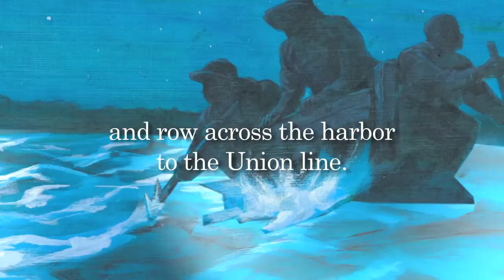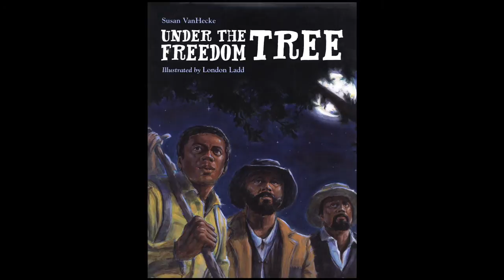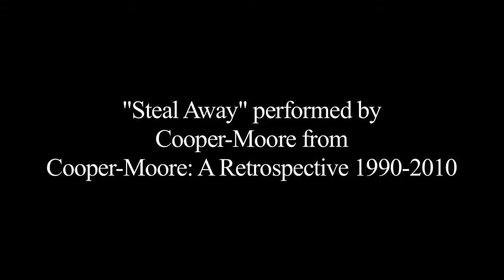UNDER THE FREEDOM TREE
Under the Freedom Tree by Susan VanHecke, illustrated by London Ladd. A 2014 Junior Library Guild Selection.

Taut free verse tells the little-known story of the first contraband camp of the Civil War—seen by some historians as the "beginning of the end of slavery in America." One night in 1861, three escaped slaves made their way from the Confederate line to a Union-held fort. The runaways were declared "contraband of war" and granted protection. As word spread, thousands of runaway slaves poured into the fort, seeking their freedom. These "contrabands" made a home for themselves, building the first African American community in the country. In 1863, they bore witness to one of the first readings of the Emancipation Proclamation in the South—beneath the sheltering branches of the tree now known as Emancipation Oak.

From Charlesbridge Publishing, 32 pages, hardcover, full color.

Video editing and animations by Paul Unger. Music by Cooper-Moore.